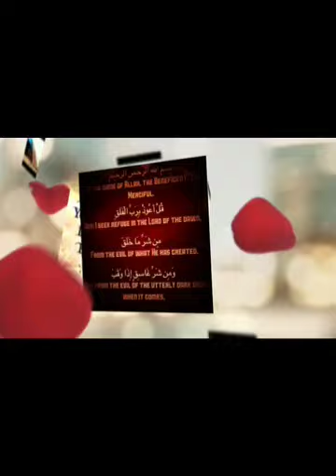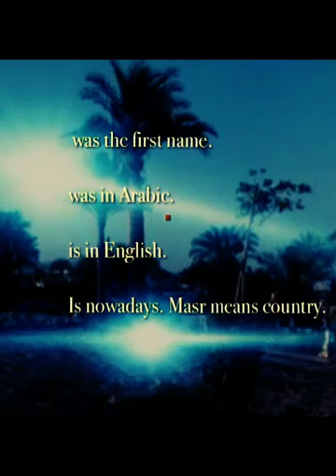ابراهيم عبد الباقي made with Videoshop